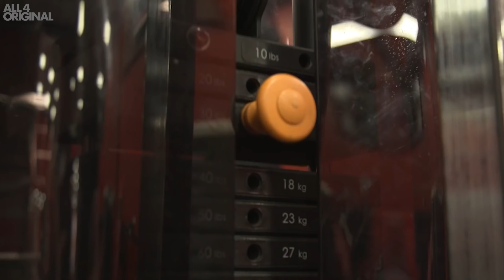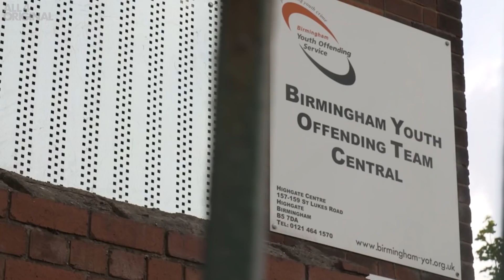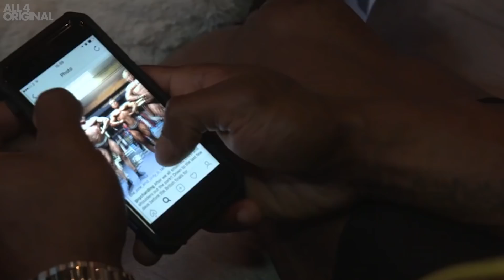What it's REALLY like to live as a British Bodybuilder | Six Pack Superstars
Prep, eat, pose, repeat! Winning is everything for the UK's top fitness models...